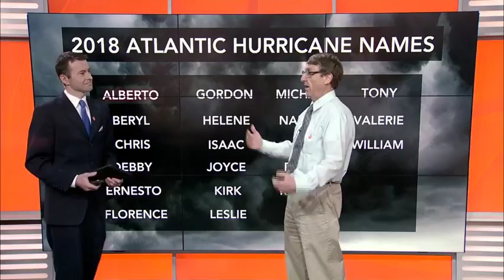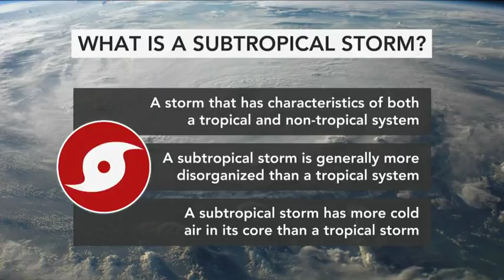AccuWeather Ready LIVE: Hurricane expert answers your questions about hurricane preparedness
AccuWeather Live What do you need to know about the upcoming Atlantic hurricane season? AccuWeather Hurricane Expert Dan Kottlowski answers your questions.